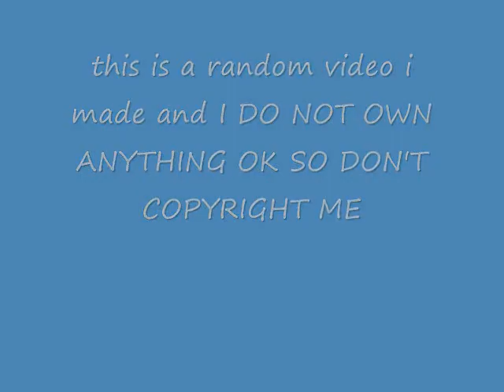Everyone like me = Friday, ‎March ‎13, ‎2009, ‏‎6:19:41 PM